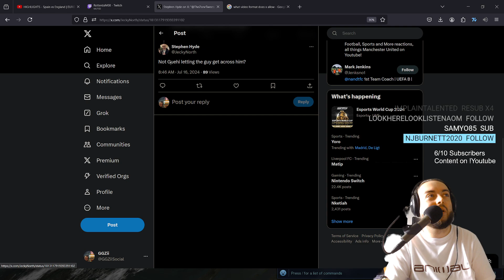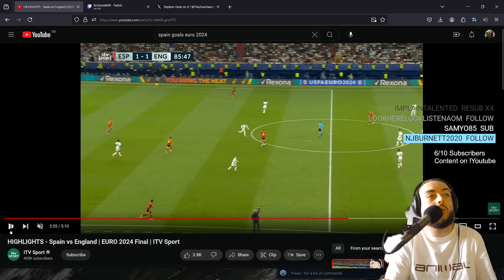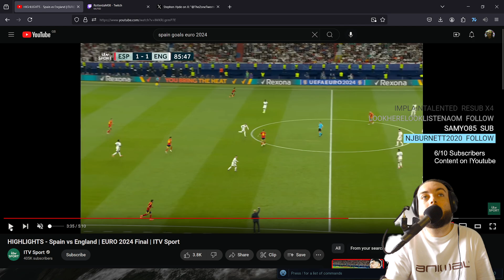Analysing Spains Winning EURO 2024 Goal from a Defensive Point of view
Thanks for Tuning in stranger!
⭐️ What did you think about the video?